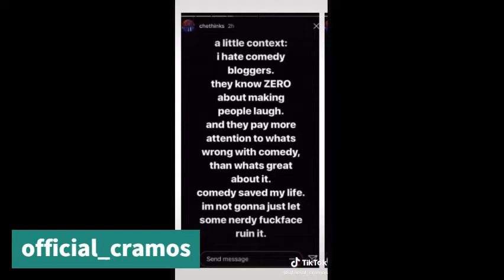15.02.2021 - TikToks I Got in Black History Month/LGBTQ+ History Month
Side note from like 4 days later: I may have deleted the file with the donations and shit on so go to their accounts and send them some love.